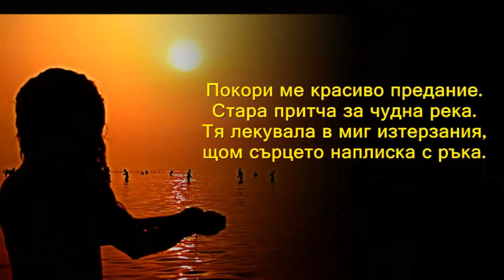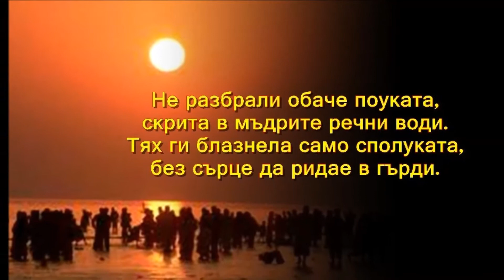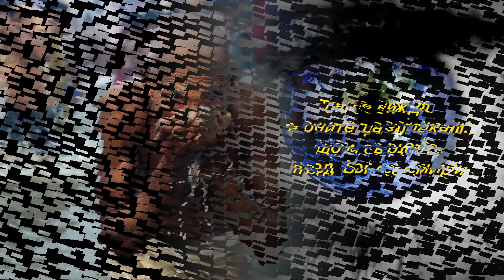Притча за чудната река -Ясен Ведрин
Не разбрали обаче поуката,
скрита в мъдрите речни води.
Тях ги блазнела само сполуката,
без сърце да ридае в гърди.